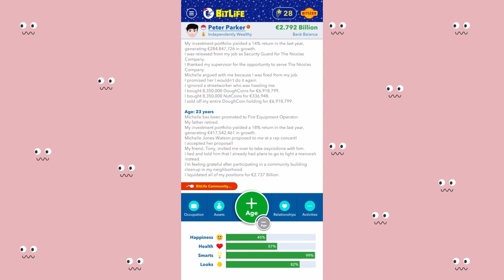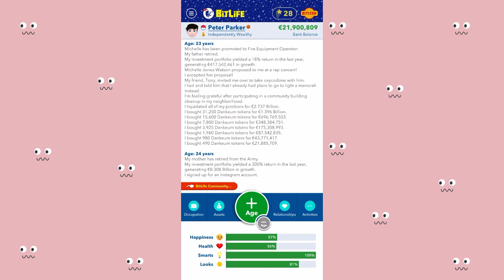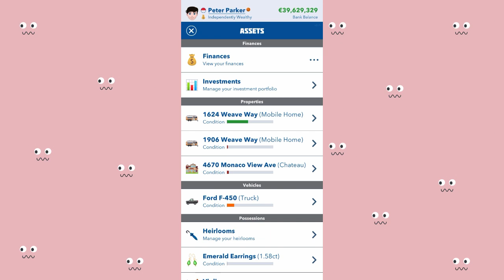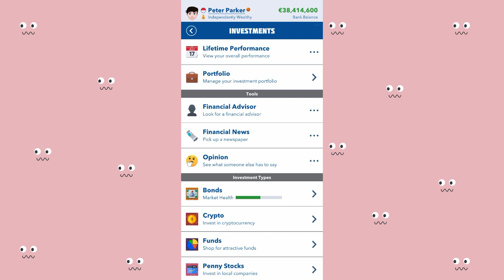HOW TO MAKE TRILLIONS WITH THE STOCK MARKET UPDATE | Investing in crypto tutorial | Bitlife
Heyyy,

I hope you are doing good and feeling great.

In today’s video, I’ll be showing you how to make trillions with the stock market update and how to invest in cryptocurrency.